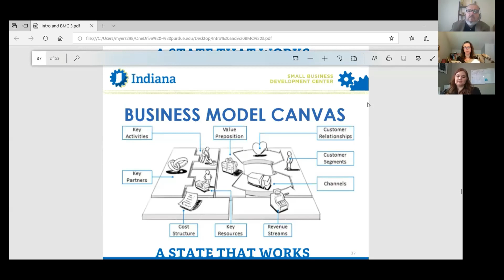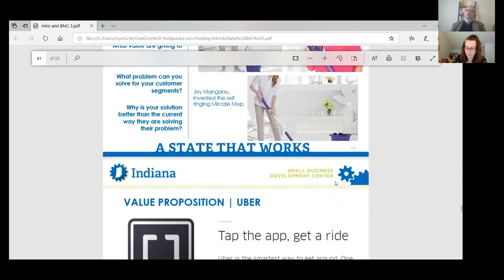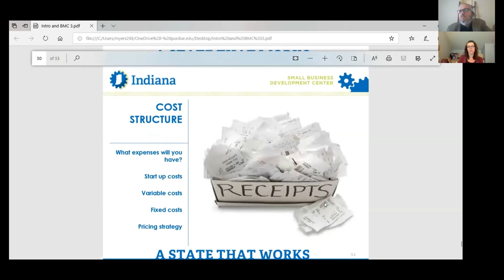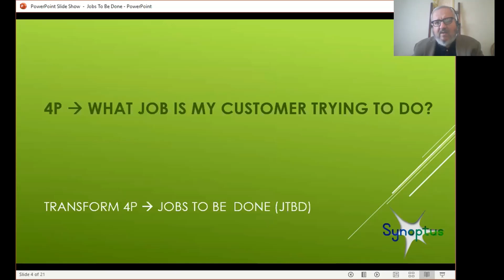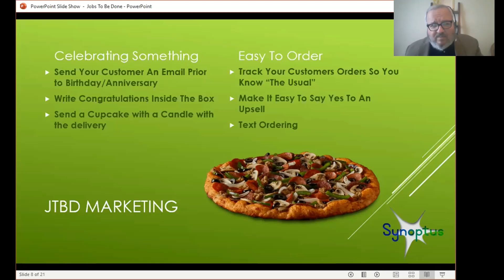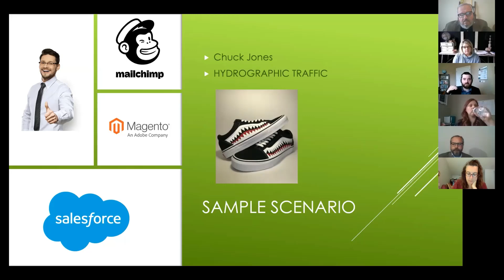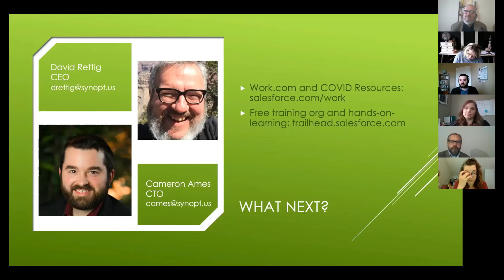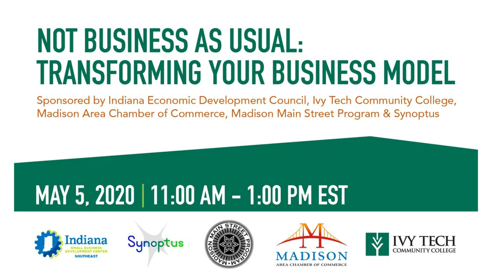Not Business As Usual: Transforming Your Business Model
Synoptus, Ivy Tech Community College, Madison Area Chamber of Commerce, and Indiana Small Business Development Center lead a multipart discussion of business transformation